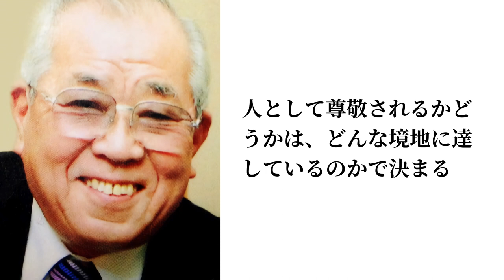【野村克也 名言集】人間は人の評価で生きている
0:09　人として生きていくことを考えたとき、なによりも大切なのは評価

0:19　その人間の価値や存在感は、他人が決めるのである。人間は人の評価で生きている。自分の評価より、他人が下した評価の方が正しいのである

0:32　いい仕事は必ず誰かが見ていてくれる

0:40　見てくれない人（批判する人・無視する人）が1000人いれば、見ている人（評価してくれる人・気にかけてくれる人）も1000人いるものや

0:53　人間は、どんなときにも手を抜いてはいけないんだ。どこで誰が評価してくれているかわからないぞ

1:04　「私はかつて苦労したから、今の自分がある」などと自画自賛している人に、本当に苦労した人はいない

1:15　男のケチは人格を疑われる

1:24　信用を得るには時間がかかるのに、信用を失うのは瞬時だ

1:33　まったく実力がないにもかかわらず、「自分を見てくれていない」と言ってふてくされるようでは、元から見込みがない

1:45　いくら自分では個性的だと思っていても、他人がそれを認めなければ単なる変わり者

1:55　個性とは、世のため人のために役に立ってこそ生きてくる、個人の特性

2:04　チームの中で、野球界の中だけで認められていても仕方がない

2:14　一人前になれば、周囲からの要求は当然高くなる

2:22　自分のことは自分が一番よく知っていると思っているかもしれないが、往々にして他人のほうが自分のことをよく知っていることが多い

2:35　人間は自己愛で生きている。誰しも自分がいちばんかわいい。だから、自分に対する評価はどうしても甘くなる

2:46　人として尊敬されるかどうかは、どんな境地に達しているのかで決まる

ノムさんの書籍一覧